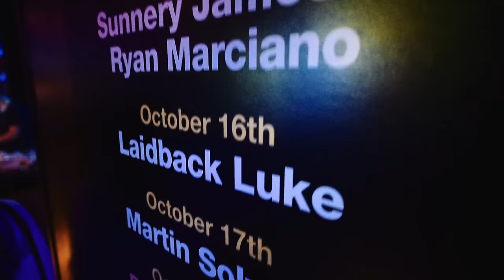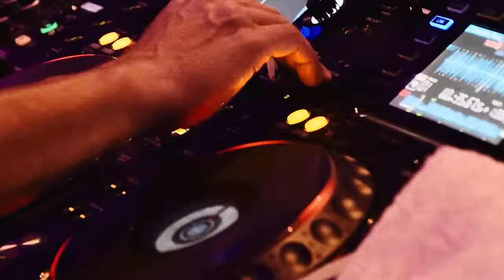Mixmash | ADE Label Night 2015 - Official Aftermovie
Such a great time at the Mixmash Label Night during the Amsterdam Dance Event! Thanks everybody for raging with us!